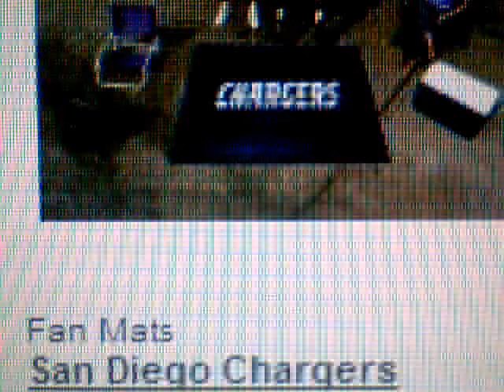Fan MatsSan Diego Chargers Tailgater Rug 60x72SKU: 5853 MSRP $125.00 SALE $78.95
Fan MatsSan Diego Chargers Tailgater Rug 60x72SKU: 5853 MSRP $125.00 SALE $78.95   Carleymarketplace.us